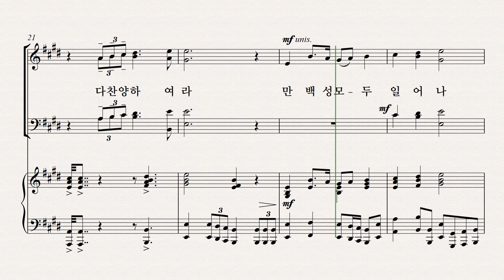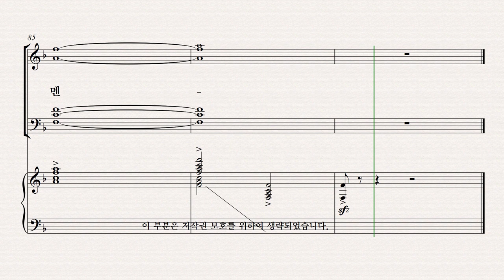[성탄절 칸타타] 정영주 '생명의 빛' 파트 연습 07. '기쁨의 빛' - Soprano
[성탄절 칸타타] 정영주 '생명의 빛' 파트 연습 '기쁨의 빛' - Soprano